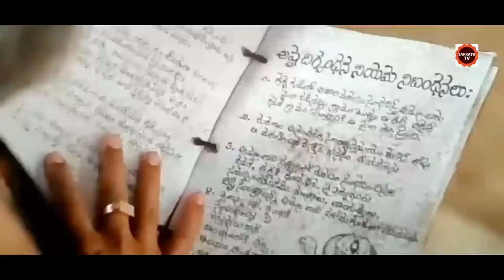ರುದ್ರವನಂ ನಲ್ಲಿ ಅಸಲು ನಡೀತಾ ಇರೋದಾದ್ರೂ ಏನು ! ? Virupaksha Movie Story In Kannada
Virupaksha EXPLAINED IN KANNADA
Virupaksha MOVIE KANNADA EXPLANATION
Hollywood Movie Explained in Kannada
Virupaksha Ending Explained
Virupaksha Explained
Virupaksha Movie Explain inKannada
horror movie Kannada explanation
Virupaksha Story Explained

Virupaksha Ending Explained In Kannada
Virupaksha Kannada Explanation
Virupaksha Ending Explain in Kannada
Virupaksha Movie Explainer
Virupaksha Story Explain
Curve  Full Movie Story Explain in Kannada
Virupaksha Movie Story Explained in Kannada
Virupaksha Movie  Ending Explained
Virupaksha Explained

movies explained
movie explained
hollywood movie in kannada explained
endingexplainkannada
Ending Explained In Kannada
Explained

Music Attribution

Listen ad-free with YouTube Premium
Song
Heavenly
Artist
Aakash Gandhi
Album
Heavenly